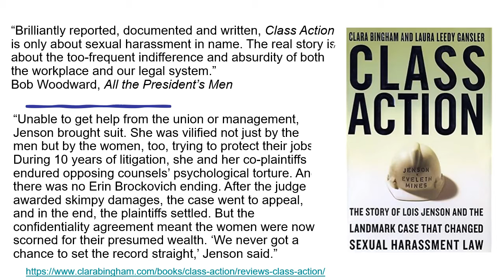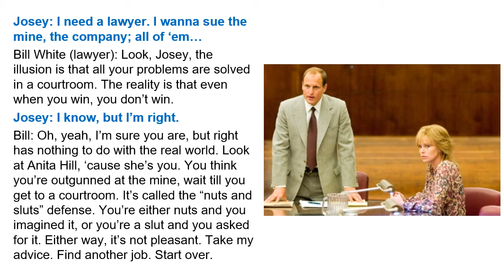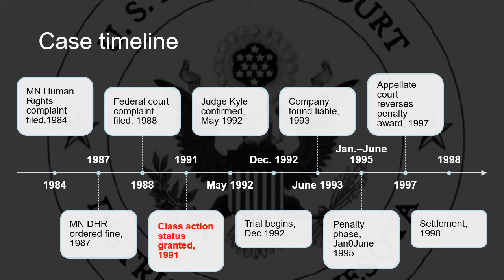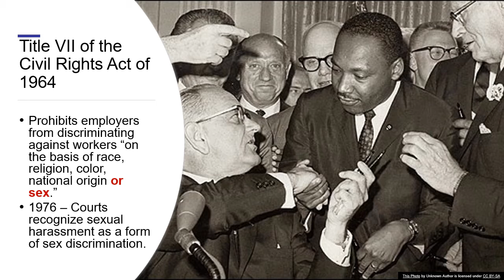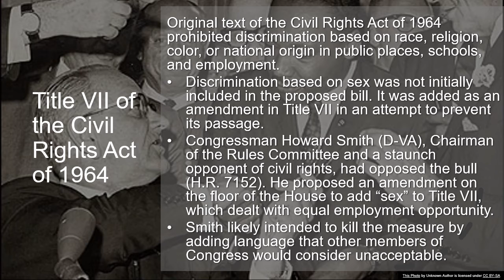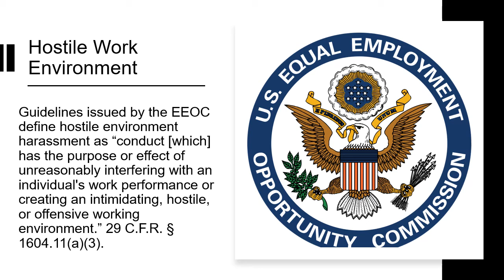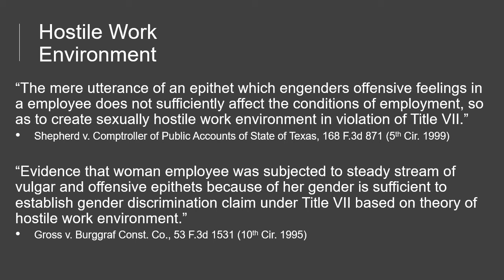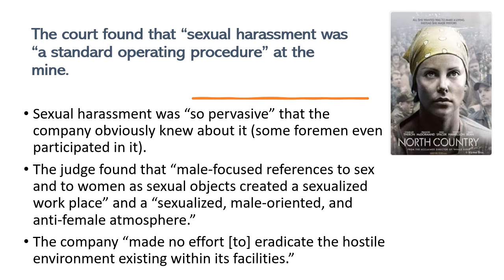North Country lecture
Intro lecture about the lawsuit behind the film "North Country"